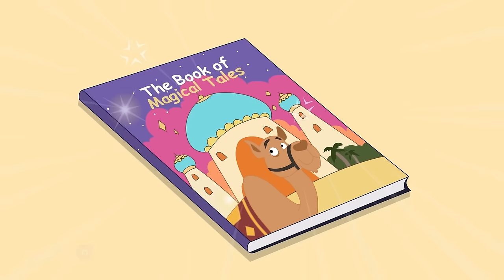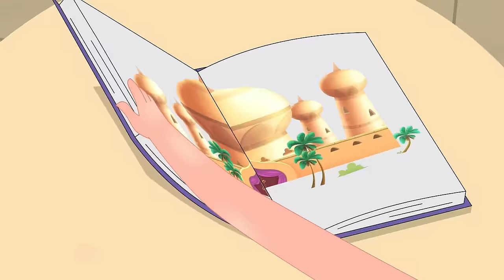Aladdin's Rescue, Jack and the Beanstalk episodes - Magical Carpet with ChuChu & Friends - ChuChu TV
. 00.10   Aladdin's Rescue
15.09   Jack and the Beanstalk
ChuChu TV ®, all the characters and logos used are the registered trademarks of ChuChu TV Studios LLP